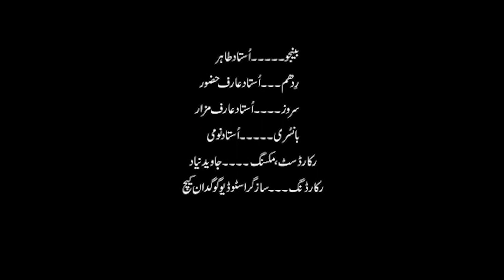Sabir Kumar - Video Song - Cho Kagadaᴴᴰ - Album 03 - By Mistaag Films Production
Song: Cho Kagada  - Balochi Song
Singer: Sabir Kumar
Poet: Munir Momin
Tarz: Sabir Kumar
Album: 03
Actor: Wasim Wahag
Cameramen & Edit: Hammal RB